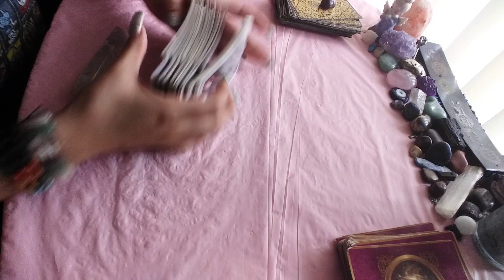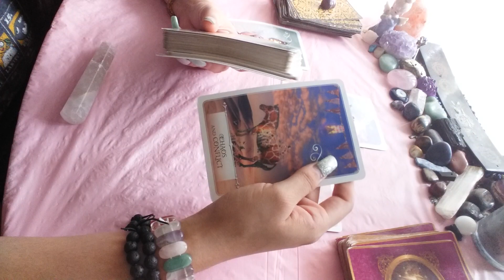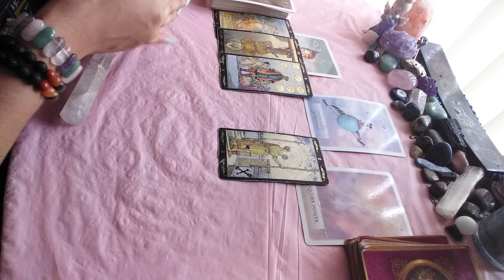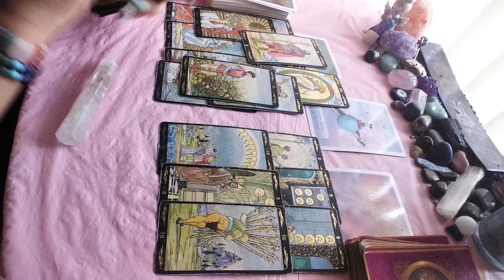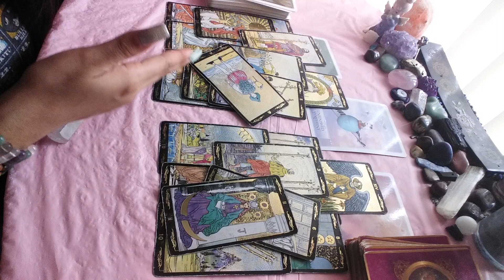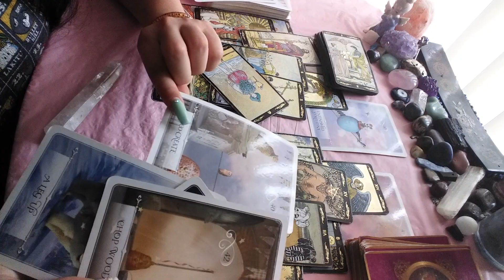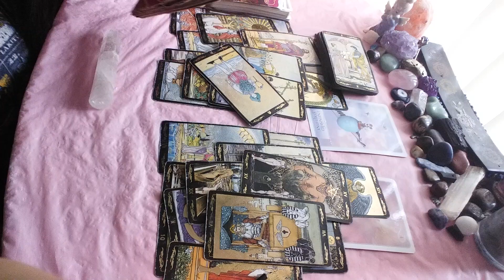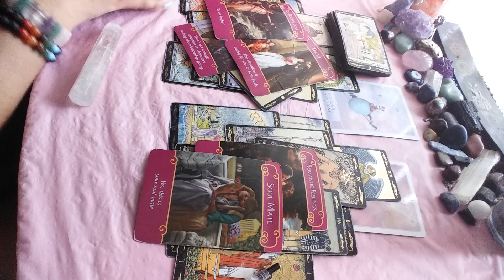♐ SAGITTARIUS 🍀 They're focused on YOU 👀🤞 March 12 - 13 2021 tarot reading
15 minutes - 22$
30 minutes - 40$
60 minutes - 70$